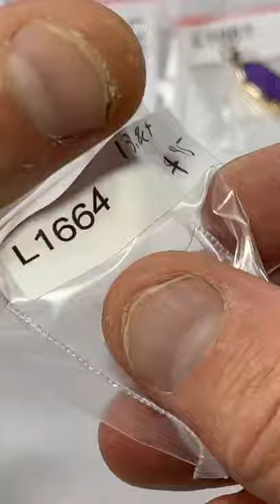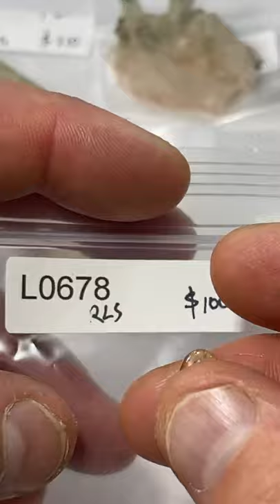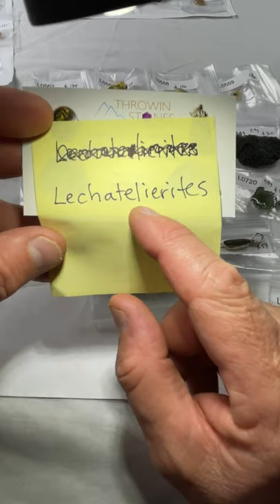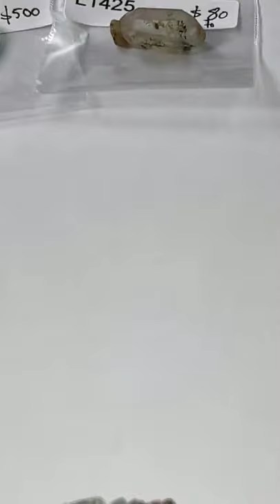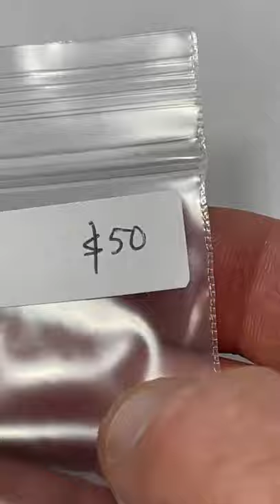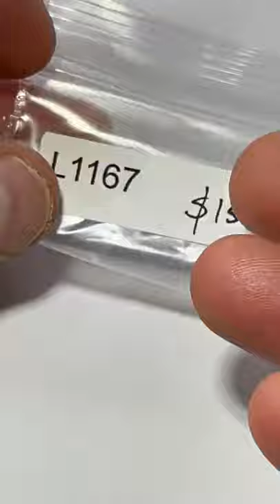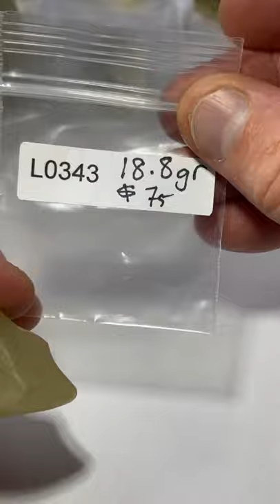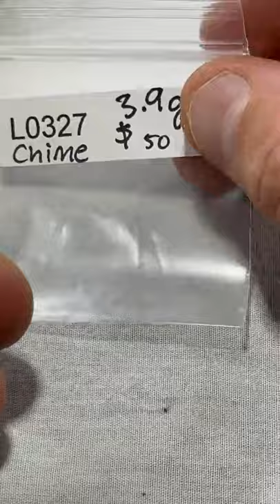LIVE SHOW NO. 12 - Part 1 | September 5, 2021